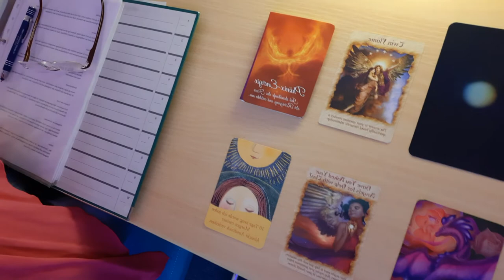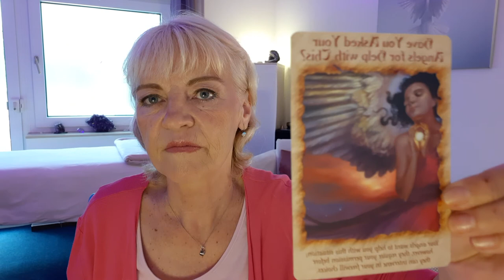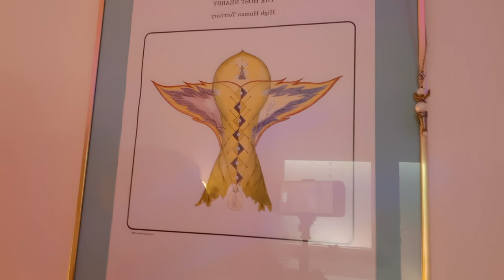Die neue Mitte finden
Hallo meine Lieblingsmenschen 😊

In dem heutigen Video geht es darum, die neue Mitte zu finden. Einiges hat sich in uns verschoben und ist sich noch am verschieben durch die Flutkatastrophe, die Wetterbedingungen und nicht zuletzt die sehr intensiven Photon-Lichtwellen aus dem Universum.
Daher fühlen sich viele von uns aus der üblichen Mitte raus. Kann es sein, dass es eigentlich die alte Mitte ist, die wir nicht länger spüren? Dürfen wir jetzt eine neue Mitte finden? 😉

Ich hoffe, dass euch dieses Video hilft, all dies auf leichtere Art und Weise einzuordnen, zu verdauen und im Vertrauen zu bleiben.

In Liebe,

eure Rosemary 🌹

Rosemary Sherin van Kuijzen
Praxis für geistiges Heilen
53797 Lohmar
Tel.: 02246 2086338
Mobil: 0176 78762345